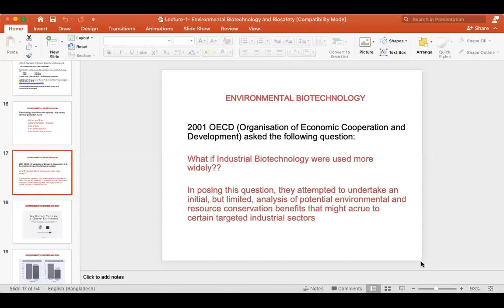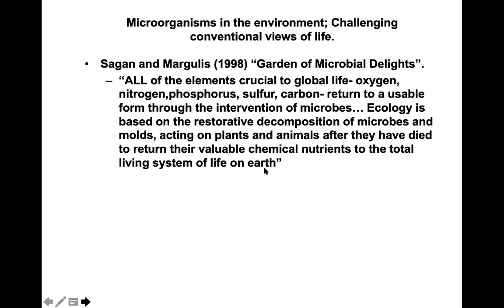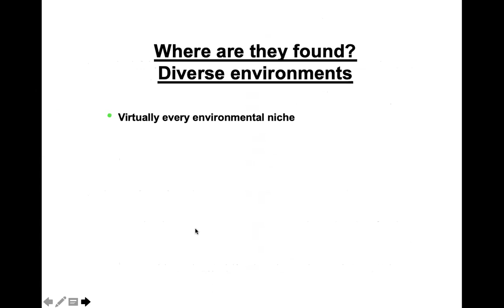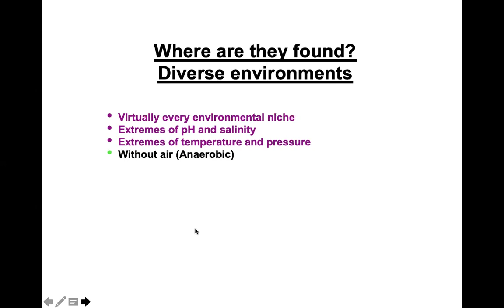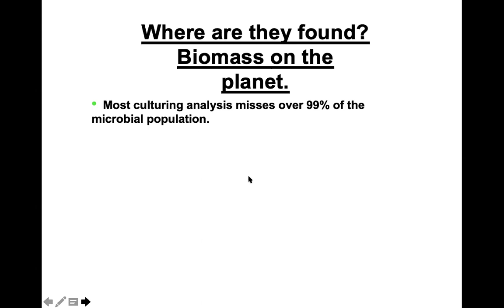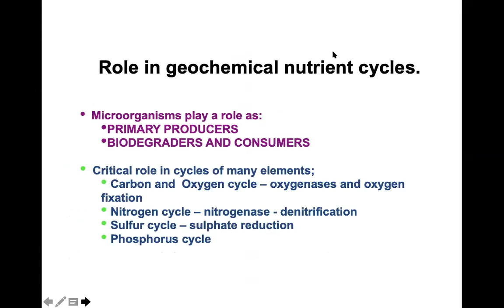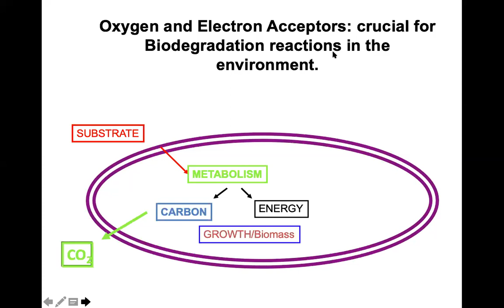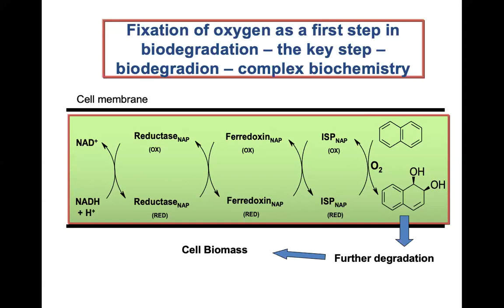Lecture 2: BTL 532 (second part)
Instructor: Prof. Tofazzal Islam
Environmental Biotechnology and Biosafety
IBGE, BSMRAU